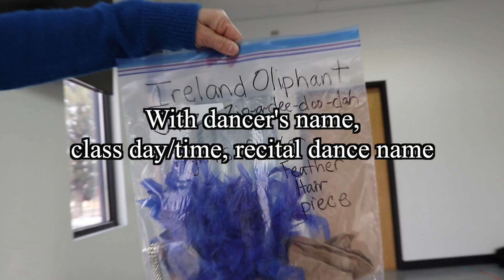Packing for Recital Utah Dance Artists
Dancers should have 1 two gallon ziploc bag, to store shoes, hair pieces and accessories. This should be attached to the hanger that holds the costume.

Label every costume tag, shoe, hanger, bag, and accessory with your dancer's first and last name using a black permanent marker.